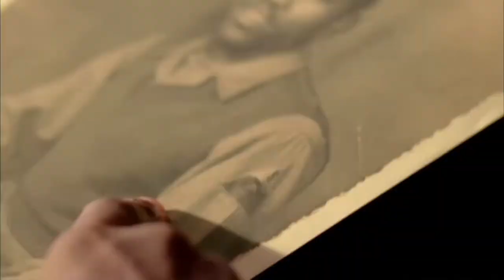NJTV PBS promos and station ID card 9/5/20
NJTV PBS promo messages including a NJTV ID card captured by South Jersey Broadcast Archives OTA from WNJS-TV Camden on September 5, 2020.

Any copyrighted material herein is being reproduced for historical and/or archival purposes and should be considered "fair-use".